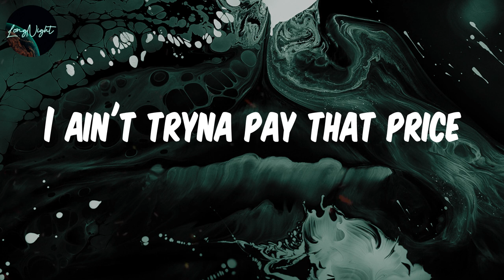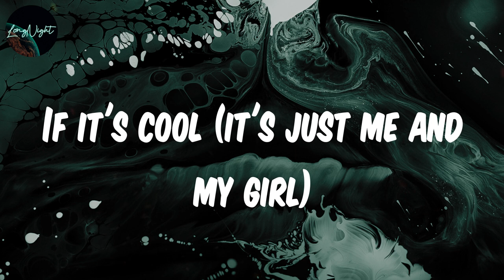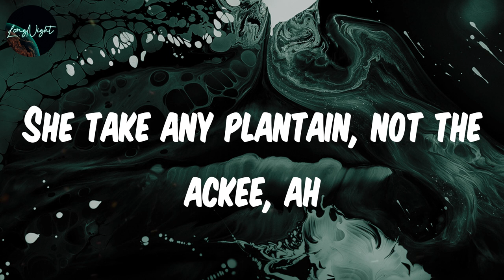𝗣𝗿𝗼𝗳𝗲𝘀𝘀𝗶𝗼𝗻𝗮𝗹 𝗟𝗼𝘃𝗲 (𝗟𝘆𝗿𝗶𝗰𝘀) - 𝗪𝗦𝗧𝗥𝗡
Lyrics :
I put my suit on so I look classier (fashion)
Loud pack make you happier
She take any plantain, not the ackee, ah
Browning with the batty, ah (true say)
If I give you love (only)
Professional love
If you give me love (only)
Professional love
Talk, talk, talk to me, baby (come in)
Me know you like man getting paid (how you mean?)
Me know you love man wid Mercedes (show biz)
She wan' zip it dung, dung, me seh brainy
She wan' mi dicky down, down, gi' yuh baby
She wan' jiggy, jiggy, want blingy, blingy (truss)
Call dem gyal, Miss Gimme, Gimme
She wan' lock it down, no, cyaan' see me, see me (yuh mad?)
So I just wanna hit one time (baby)
You ain't gonna change my mind (baby)
I ain't tryna pay that price
'Cause every time she see me fly, she wanna fly
She wanna travel 'round the world (true)
Prada and Chanel (Mmh)
Can I get the tip? (Shh)
You can keep that to yourself
Browning with a batty, ah (true say)
If I give you love (love, only)
Professional love (what, what?)
If you give me love (check it, yeah, only)
Professional love (uh)
Yeah, before we get it started
It's not plantain, baby girl, it's plantain (ha)
She said, "Where you tryna party after this?"
I said, "Girl, what you really askin'?"
If it's cool (it's just me and my girl)
Who the hell else could do it? I do it myself
Turn it up, shut it down, I ain't booin' a girl
It's LL (LL)
You know I'm doin' it well, uh
You can keep that to yourself (let me put my suit on)
Professional love
Professional love
Suit on so I look classier (fashion)
Professional love
Professional love